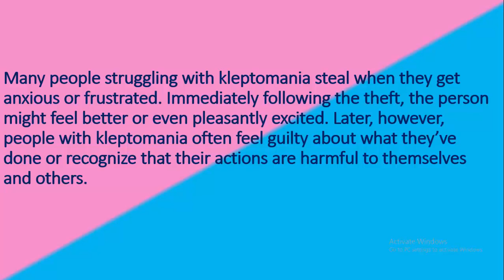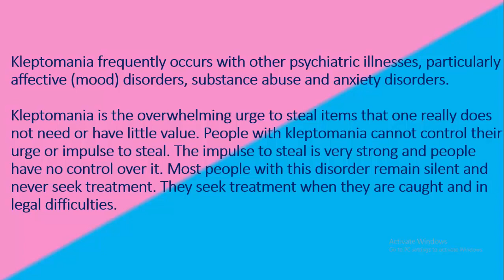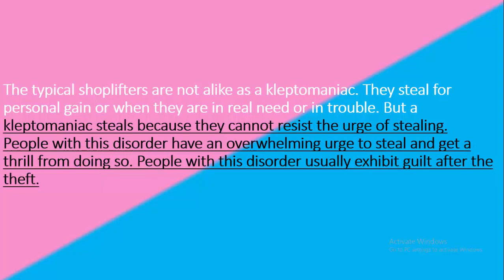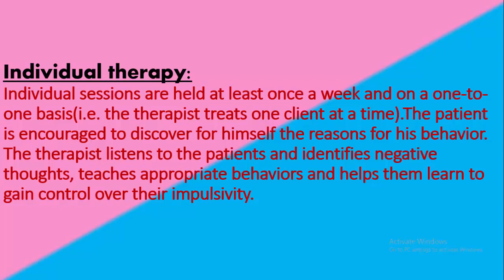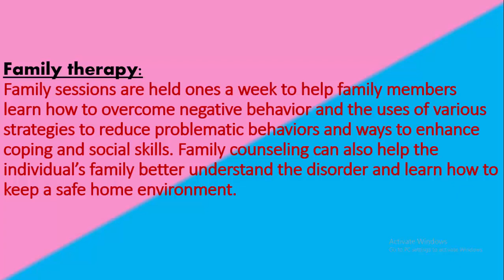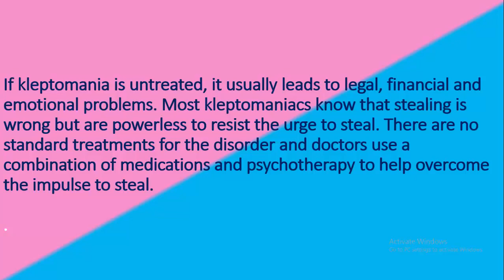What causes kleptomania? How to treat kleptomania?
Why do people steal when they do not require ?? it can be because of kleptomania.. to know more do watch this video.